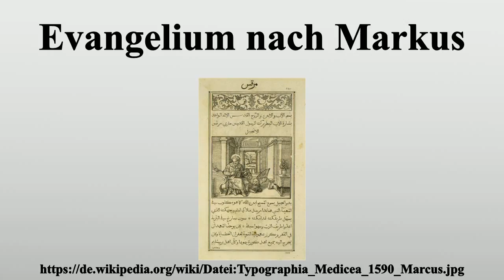Evangelium nach Markus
Vielen Dank für Ihre Unterstützung:

Das Evangelium nach Markus (auch Markusevangelium; kurz: Mark oder Mk) ist das zweite Buch des Neuen Testaments in der christlichen Bibel.Mit 16 Kapiteln ist es das kürzeste der vier kanonischen Evangelien.Im Griechischen trägt es den Titel euangelion kata Markon (εὐαγγέλιον κατὰ Μᾶρκον), also: „Gute Botschaft nach Markus“.Es stellt das öffentliche Wirken des Jesus von Nazaret dar, beschreibt seine Person und insbesondere sein Leiden und Sterben.